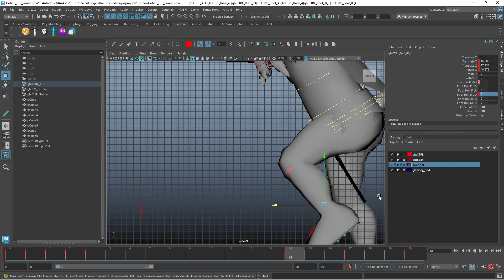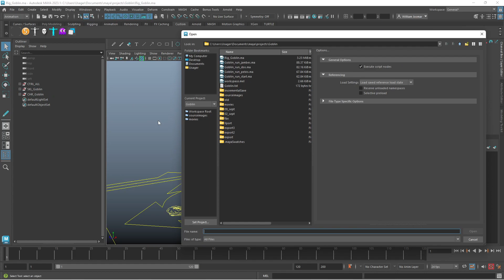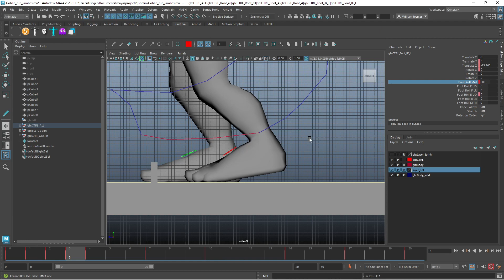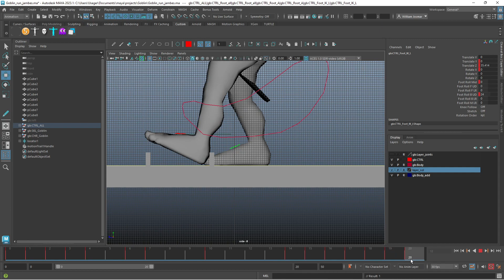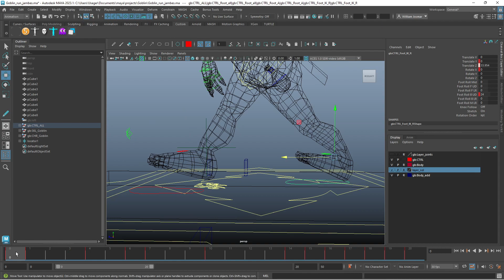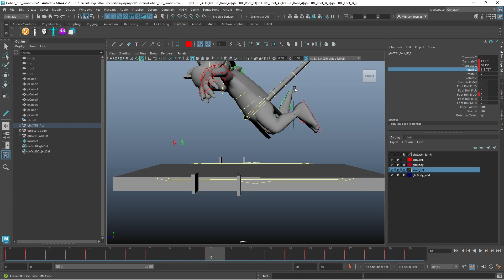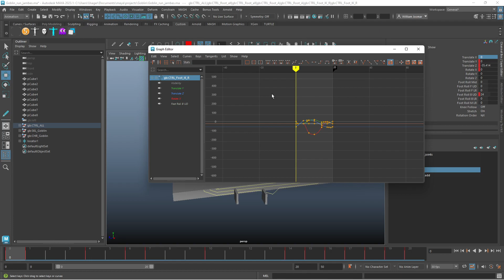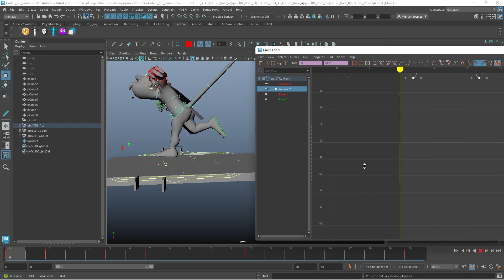06 jambe B